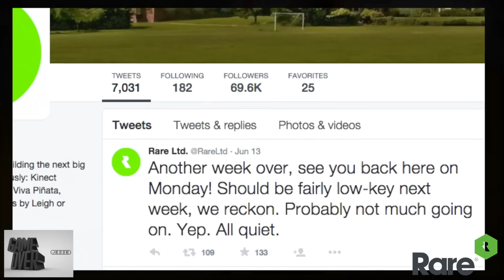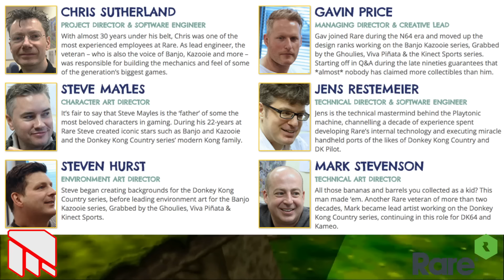Uncharted, Halo and The Last Guardian! - Who will win E3? (Part 3)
State of the Realm returns with a E3 - three part special where we go through all of the seven conferences at this years Game Expo at the Los Angeles Convention centre.

This is the third and final part of the discussion, and this time it is ready for the ultimate showdown. It is Sony vs Microsoft, PS4 vs XBOX One and Uncharted vs Halo + more!

I wish you all a great E3 and there might be some updates coming up depending on what games will be announced.